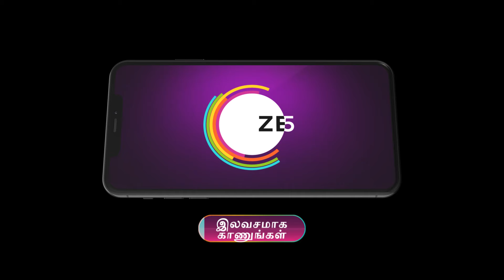Naane Varuven | ஆசைப்பட்டத செஞ்சிரு குஷி | Ep - 208 | Webisode 01 | Sep,27 2024 | Zee Tamil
Keerthi tells Mohan not to marry Damini. Khushi requests Kadambari to get Radha and Mohan married but she refuses. Then Khushi thinks of a plan to get Radha and Mohan married.